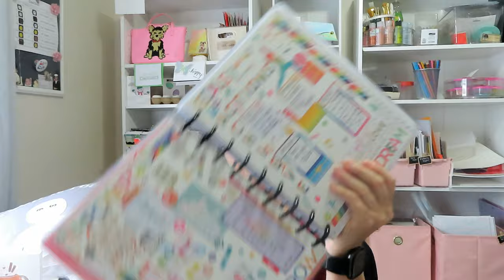THE MOST EMBARRASSING VIDEO I'VE EVER MADE!!!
Hi friends!
Today is the day, I am finally going to look at day 1 versus day 70 of my 75 hard"ish" training. While I can see the difference, I feel like it should be more. However, I am older, and it may just take more time to get rid of the fat and create muscle. who knows how much muscle mass i have lost over the last 10 years!

While i am so embarrassed to put this out there, I feel like it is important to show that progress doesn't happen overnight! it is a long and hard process! I am really giving myself a year (at least) to really be able to see great benefits. Am I being too hard on myself? probably. :)

Hope this video inspires you to step out of your comfort zone and JUST DO IT!

~Strong Smiles!
Leslee